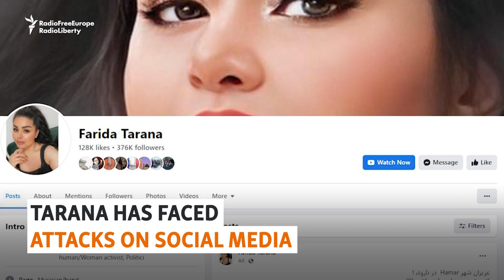Afghan Female Singer Attacks Taliban With Controversial 'Group Sex' Song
Afghan musician Farida Tarana's new song, Group Sex, in which she criticizes polygamy and Taliban restrictions on women, has caused an uproar in Afghanistan since it was released three months ago. She told RFE/RL's Radio Azadi she's only just getting started.